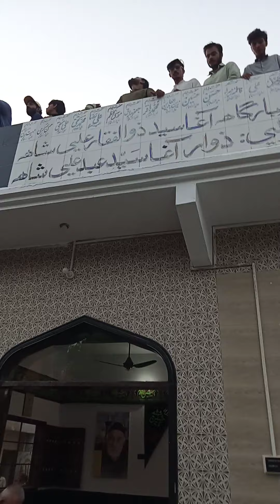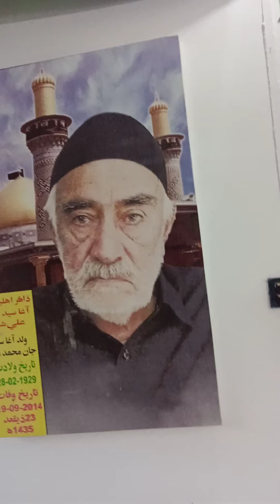Imam bargah Syed zulfiqar Ali Shah tando agha Hyderabad ...Alam Paak sawar hony ka manzr 08.07.21